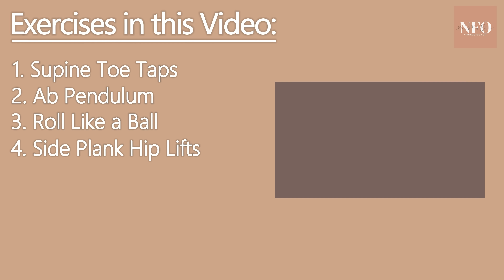Pilates Inspired Core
This is appropriate for all levels, Gentle-Medium energy level. No equipment is required.

Spread the love with your fit besties, and let's build our tribe as we embark on a journey toward becoming our happiest, healthiest selves!

Join the Fit Besties Membership today and enter the ultimate health and wellness kingdom!

Tailored fitness routines and yummy personalized meal plans.

Join my tribe for daily doses of wellness tips and more!

🔗 Follow Me Come join the party on Instagram and TikTok for a daily dose of inspiration and fitness content.

Explore a treasure trove of programs and resources on my website!

Keep those healthy vibes going!

Access all of my videos in one unified space!

Ready to draw up a master plan for your ultimate success, have questions or inquiries? Reach out!